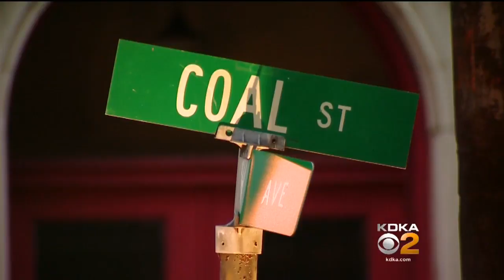Man Fatally Shot Outside Mosque In Wilkinsburg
It was an emotional scene Friday evening outside the Mohammed Mosque in Wilkinsburg, near the spot where a 26-year-old man was shot multiple times; KDKA's Ralph Iannotti reports.